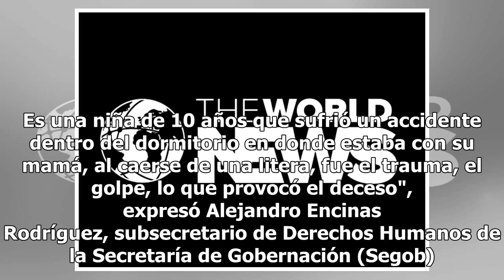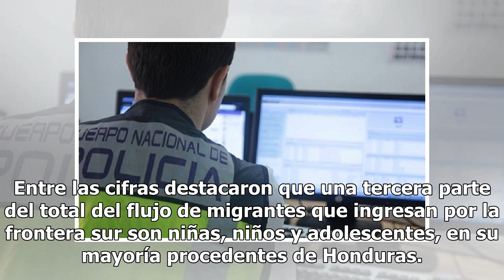Se cayó de la cama: la explicación de México sobre la muerte de una niña guatemalteca en un centr...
La semana pasada el Instituto Nacional de Migración (INM) dio a conocer que una niña guatemalteca que se encontraba en una estación Migratoria en Iztapalapa murió. El reporte inicial del trágico suceso indicó que la menor identificada como Alexandra fue trasladada de Chihuahua hasta el centro de mig...